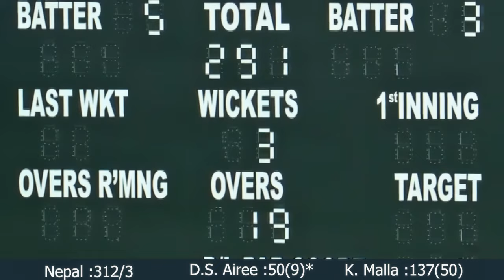Fastest 50 in Cricket 4K HD | D.S. Airee 50 of 9 balls Full highlights | Unbreakable Record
Watch the highlights of Dipendra Singh Airee's blistering knock in 4K remastered. Dipendra Singh Airee scored the fastest 50 in Cricket history at the Asian Games 2023 against Mongolia. He scored 8 sixes and 2 two's in his 10 ball 52 runs. The record cannot be broken as 9 balls is the minimum required to score 50 runs. Fastest 50 ever. The record held by Yuvraj Singh against England has been broken.

Video courtesy of Sony Sports Network